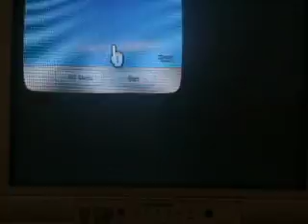super mario galaxy 2 1